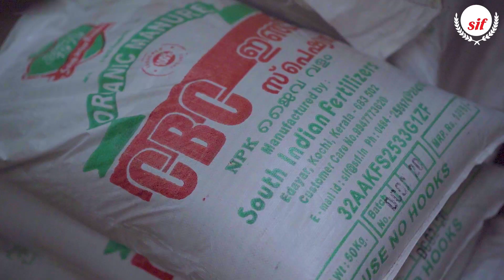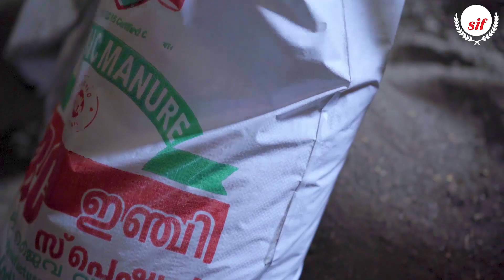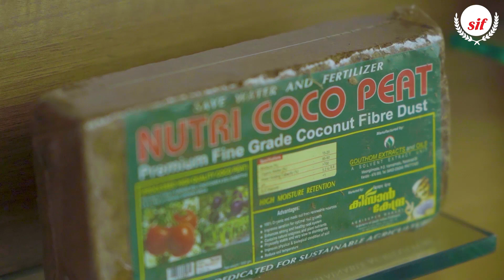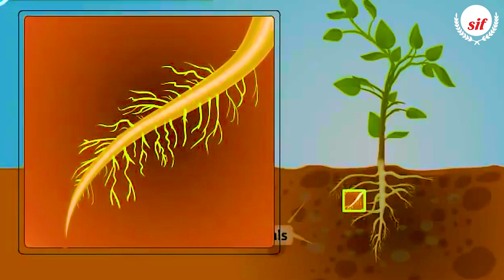South Indian Fertilizers, an ISO 9001-2015 certified Company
South Indian Fertilizers   ISO 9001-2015  certified Company

About Us
The South Indian Fertilisers was established in the year 1979 with the vision of spear heading the organic revolution in fertilisers and pesticides.

Over the years the company acquired the status of a front runner in the industry not only on market share but also on intellectual leadership, research and development. The company climbed to unprecedented heights under the dynamic leadership of its Managing Director Sri.Sunil Kumar. SIF is one of the first in the industry to win approval of Agricultural Dept. of Kerala for its product line.Our journey is to become the most reputed company in the agriculture field

With the main production unit at Edayar ( IDA ), Aluva, SIF markets its products across India and has export presence across the globe. Periodical checks are done on raw materials,production process and finished products.

World renowned agricultural scientist Shri.R.Hali, Former Director of Agriculture and Dr.R.Kothanda Raman Former Deputy Director of Rubber Board are technical advisors to The South Indian Fertilisers.

75% raw materials used in CBC Brand Organic manures are being manufactured in our sister concern Goutham Extracts & Oils, Palakkad,Kerala and thus we strictly ensure Total Quality Control (TQC) right from raw materials to production stage.

Mission
To care for health ,nutrition ,community and environment
To spear head the organic revolution in organic fertilizers and pesticides for promotion of sustainable agriculture.
To have strong sustained relationship with our valuable customers
To support agriculturists for better yields by conserving “ Mother Nature “

Vision
To formulate innovative value added fertilizers and pesticides that are environment friendly.
To manufacture and market the products cost effectively.
To offer research support to small and medium scale farmers in soil chemistry

Our Brand
CBC Brand Organic Manure combines nature’s most potent manures like ground nut-cake, castor cake, mustard cake with nature’s most powerful pesticide neem. CBC Brand Organic Manure is fortified with Bone meal and Leather meal. Neem is rich in powerful bio-pesticides, Nibidin and Azadiractin, which prevent plant diseases and plant pests.

CBC Brand Organic Manures Separately Prepared for all Crops

CBC Brand Organic Manures resist crop diseases and pests and thus enhance crop immunity power.
The use of concentrated Organic Manures in the form of raw materials in CBC Brand Organic Manures ensure prolonged productivity and reproducibility.
Preparation of CBC Brand Organic Manures in powdered form makes easy absorption of manures by the crops.
CBC Brand Organic Manures are manufactured by the modern technology of aeroboosters.
Advantages

As the ingredients are purely Organic, CBC ensures soil fertility by improving soil structure.
Increases water absorption capacity.
Accelerates activity of micro-organisms.
Promotes healthy growth of plants; gives dark green colour to leaves.
CBC gives strength and energy to roots for absorbing water and manure.
Mixes easily with soil since it is in powder form.